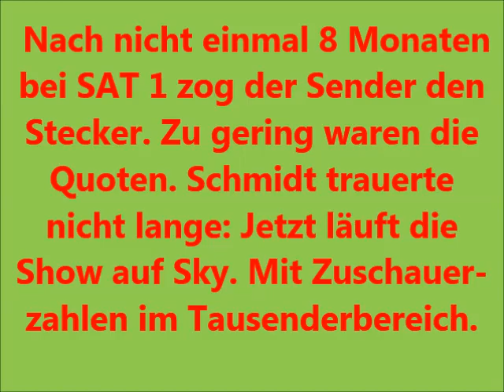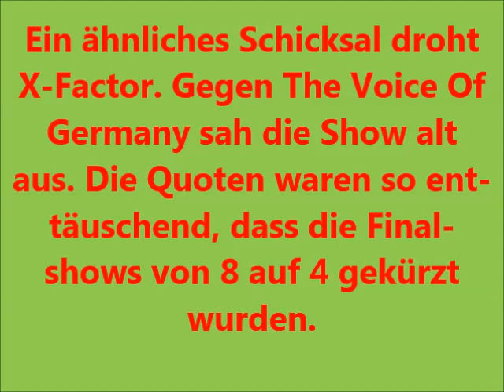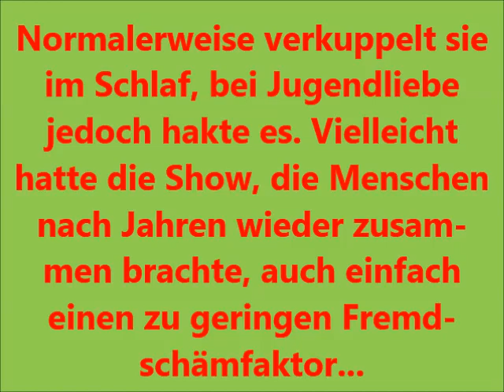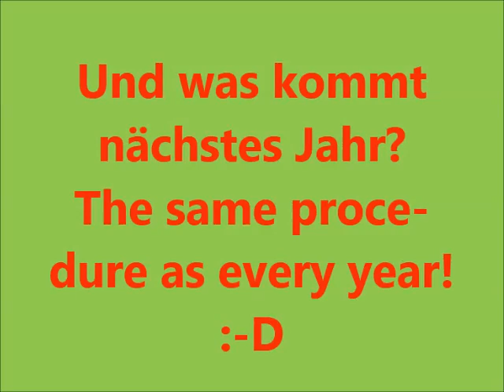Die größten TV Flops 2012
und weg waren sie...